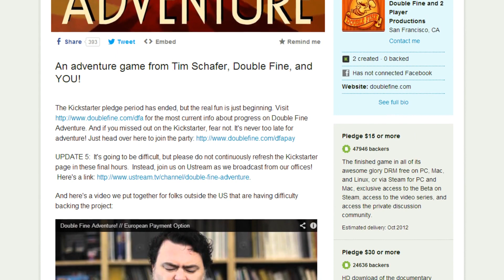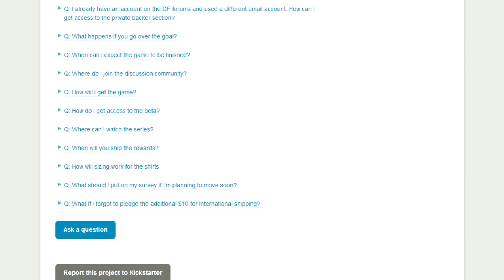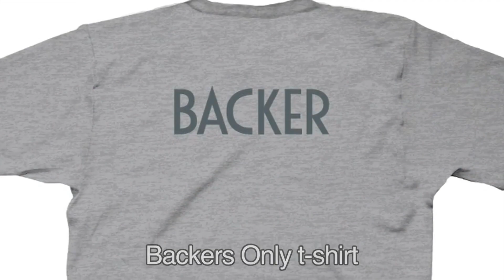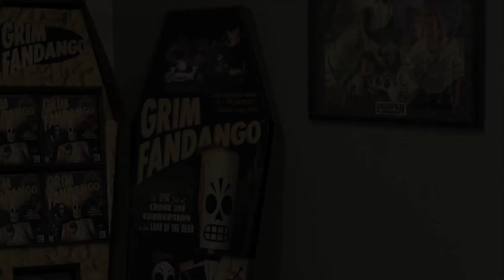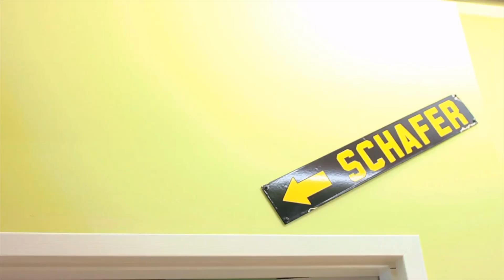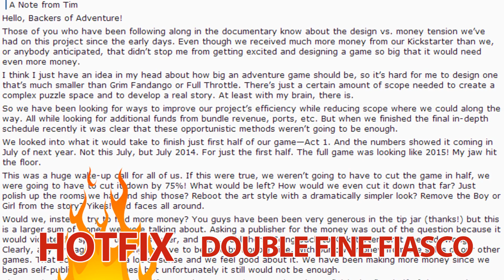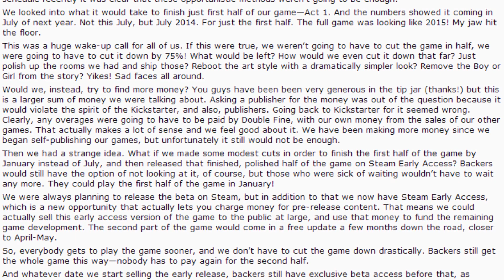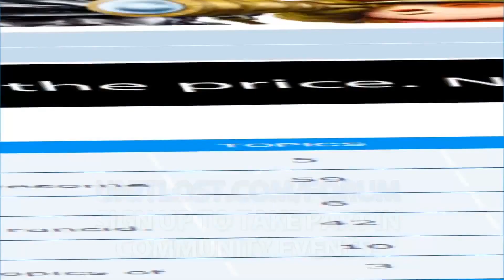Broken Age (Tim Schafer's Kickstarter game) OUT OF CASH?!?!... HOTFIX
Stylosa and Kirioth discuss the Double Fine fiasco that is Broken Age in today's HOTFIX.